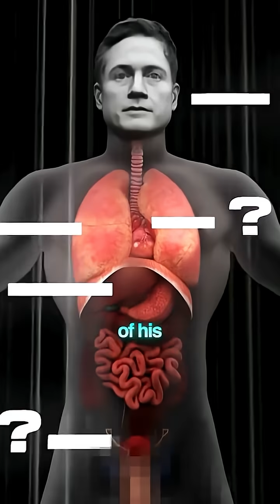The real problem isn’t Brian Johnson’s HGH experiment; it’s mistaking one man’s self experiment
The real problem isn’t brianjohnson ’s HGH experiment; it’s mistaking one man’s self-experiment for science that’s relevant to you.

He admitted his biggest health mistake was using growth hormone. Sure, he saw short-term thymus “rejuvenation,” but it also wrecked his glucose control and raised his brain pressure, a dangerous tradeoff.

This is anecdotal evidence, the lowest level on the scientific totem pole, and it highlights a MUCH BIGGER ISSUE: when someone spends millions with elite teams, runs dozens of simultaneous experiments, and then sells you supplements as if their outcomes apply to you… that’s not science. That’s storytelling & marketing.

This is why I’m so passionate about getting to know your physiology. Because discovering your science and figuring out what works for you is truly the best, most responsible, and most sustainable way to optimize your life.

The more you KnowYourPhysio…